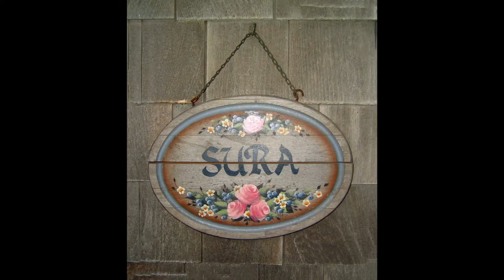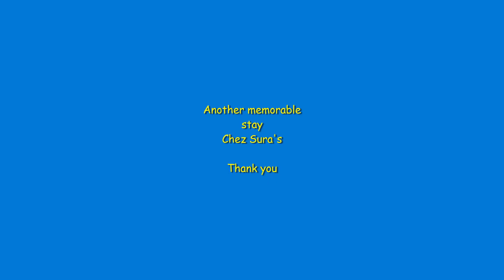Chez Sura, Friends & Nou Nou 0